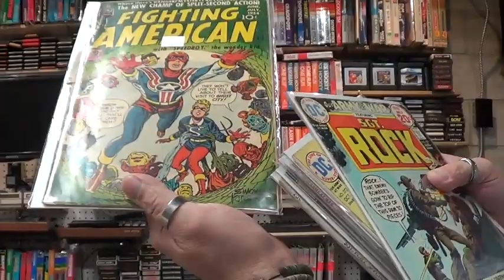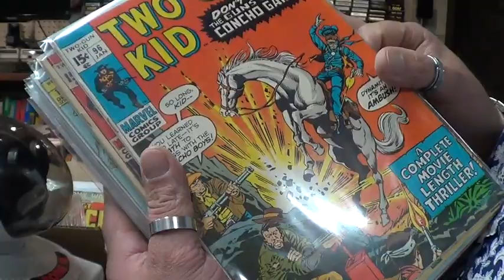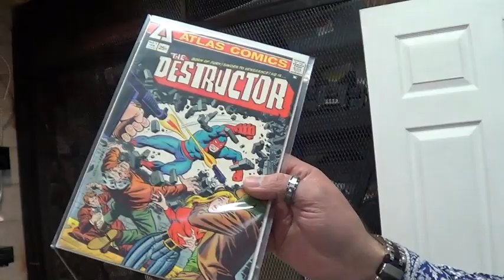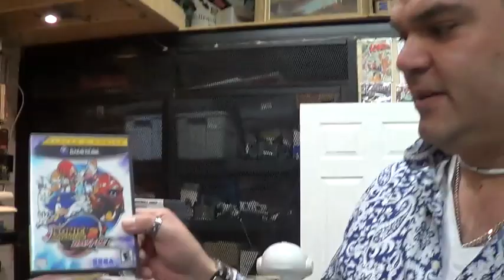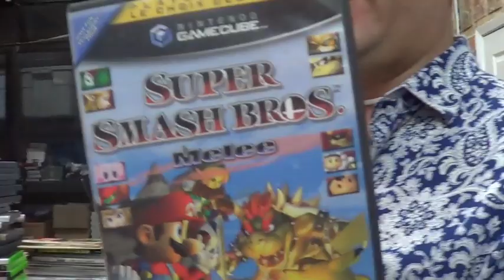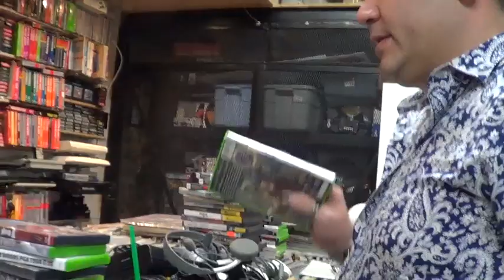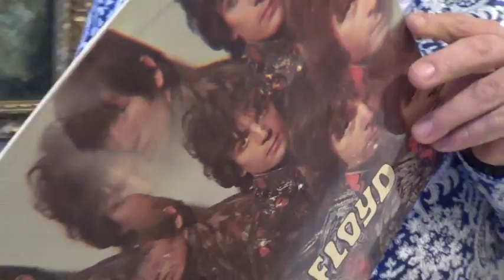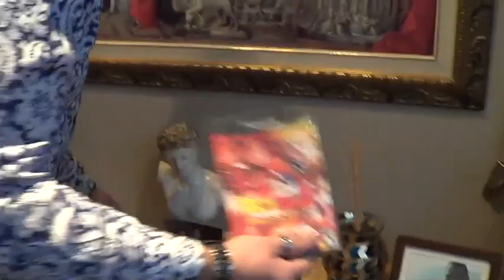Radioshack Robie Sr. Robot, New Gamecube Pickups, Big Comic Collection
We test drive the Radioshack Robie Sr. from 1986.